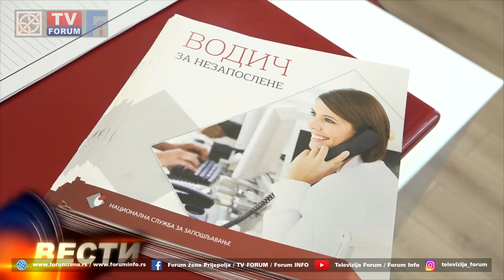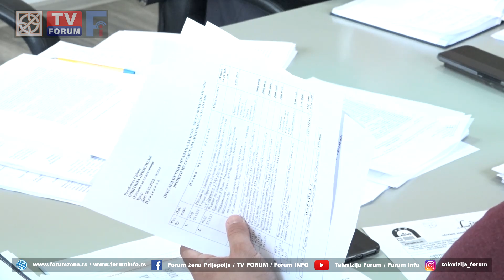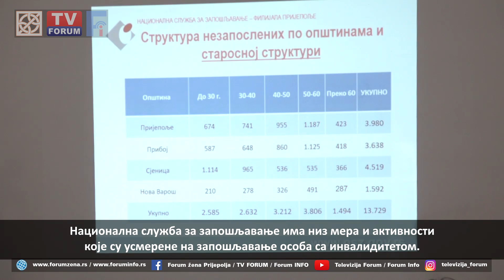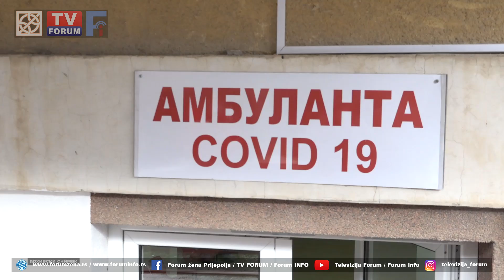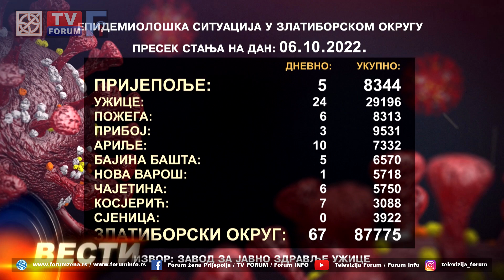TV FORUM 06.10.2022. VESTI